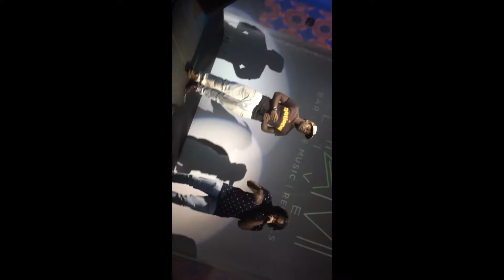Jay Skezzy - Miami Live Show Music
Miami Live Show In Miami Beach